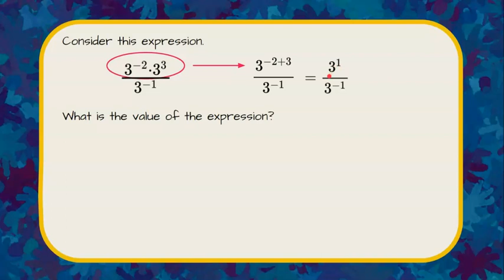Simplifying Powers Using Properties of Exponents | 8.EE.A.1 💗💙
In this short math video we will answer a standardized math test question where we are asked to simplify an expression with powers.  We will review the Product of Powers Property which states where you have two powers with the same base when multiplied you can add their exponents and keep the base.  We will simplify the numerator using this property.  Then we will review the Quotient of Powers Property which states when you divide powers with the same base you subtract their exponents.  We will then simplify the remaining power by clearing the exponent.  An exemplar solution is modeled.

Expressions and Equations Work with radicals and integer exponents.
CCSS.MATH.CONTENT.8.EE.A.1
Know and apply the properties of integer exponents to generate equivalent numerical expressions. For example, 32 × 3-5 = 3-3 = 1/33 = 1/27.